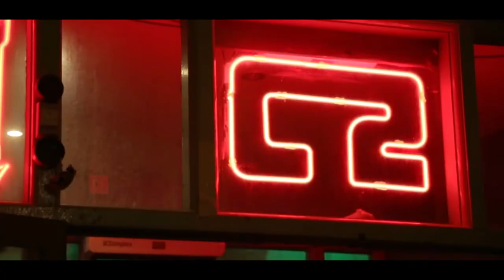The Game Live in Brighton | Soapbox Media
Legendary rapper The Game came to Brighton to headline at Concorde 2.